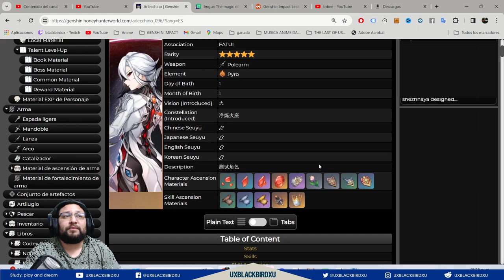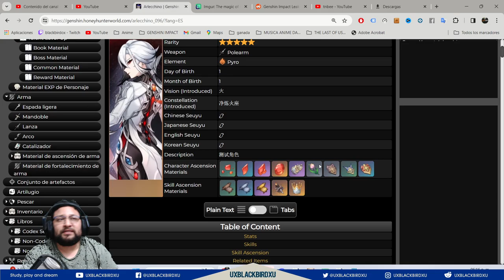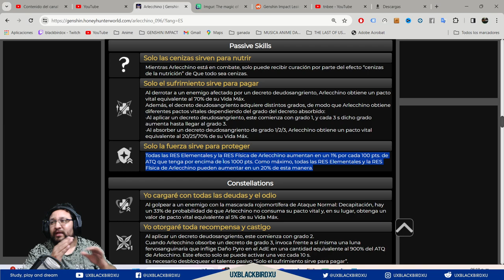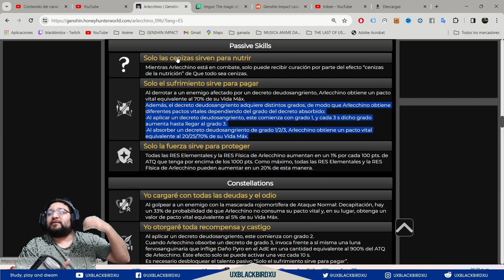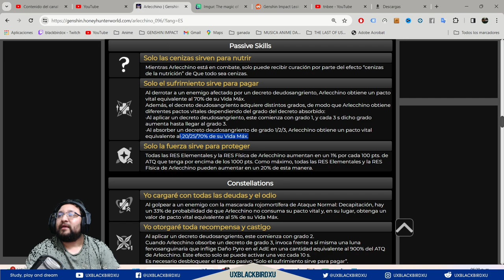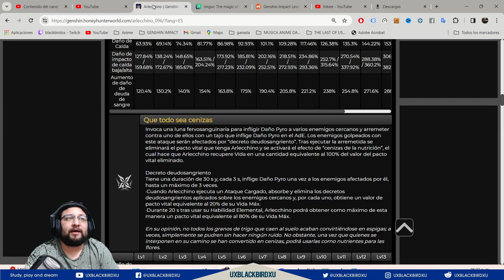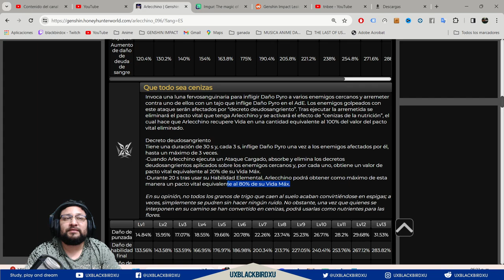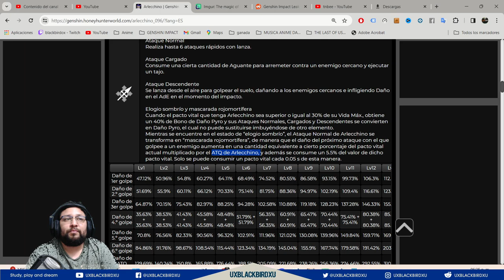✅ASI SE JUEGA A ARLECCHINO... PASO A PASO SIN FALLAR 🔥